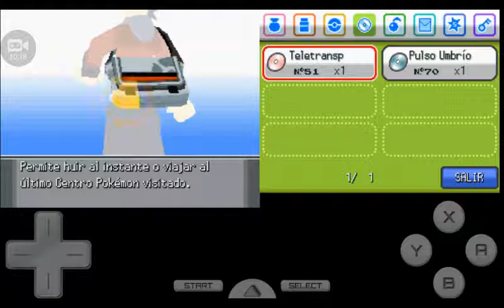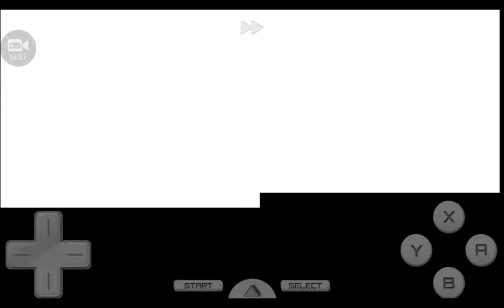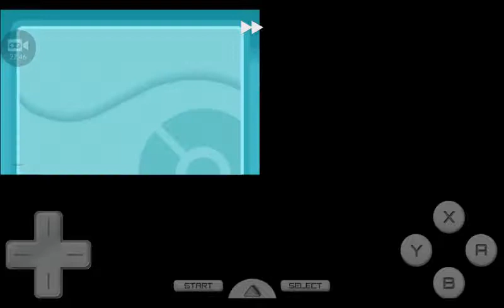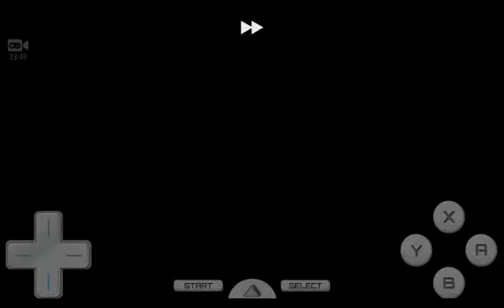P-e-g-a-s-o 😨💥POKEMON OHG RAMDOMLOKE💥 EP#4